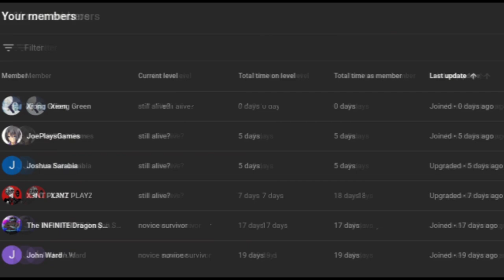what if deku was trained by the dark blade clan part 21